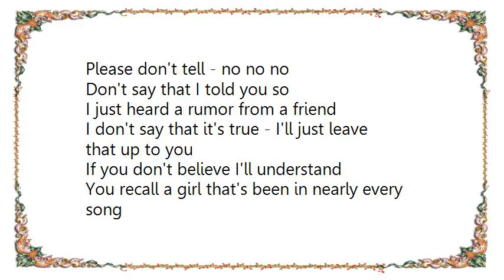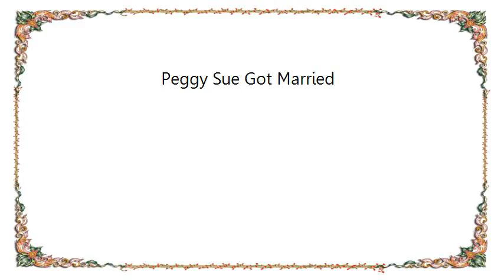Buddy Holly - Peggy Sue Got Married Lyrics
[Lyrics Buddy Holly - Peggy Sue Got Married]
Please don't tell - no no no
Don't say that I told you so
I just heard a rumor from a friend

I don't say that it's true - I'll just leave that up to you
If you don't believe I'll understand

You recall a girl that's been in nearly every song
This is what I heard of course the story could be wrong

She's the one - I've been told
Now she's wearing a band of gold
Peggy Sue got married not long ago